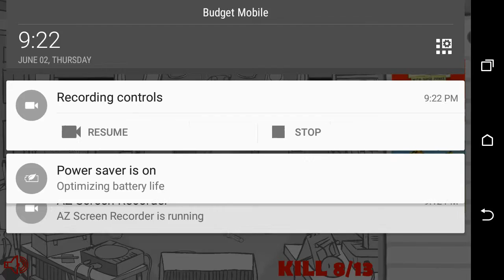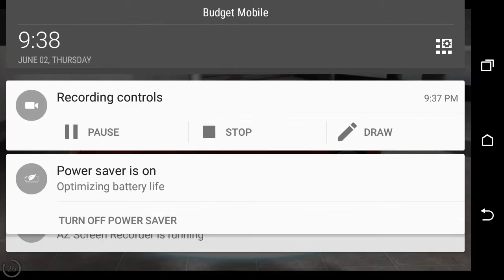Vomiting balls | Whack the thief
First time me playing a whacking game, so I hope that you guys will like it.